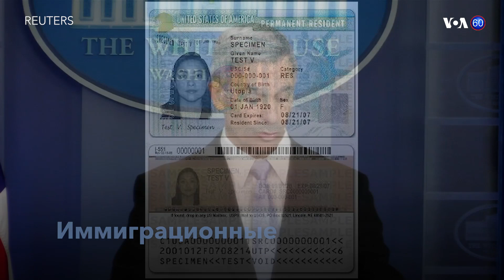Новости США за минуту – 12 августа 2019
Новые правила получения «грин-карт» // Болтон в Лондоне обсудит Иран  // Конспирологические теории о смерти Эпштейна